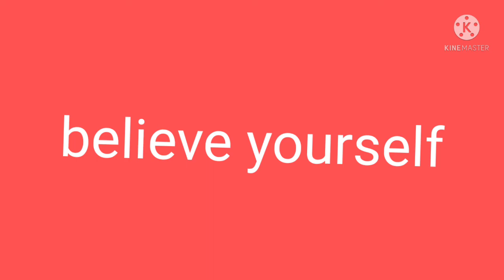UPPSC PCS PRE 2021EXPECTED. CUT OFF AND SAFE SCORE